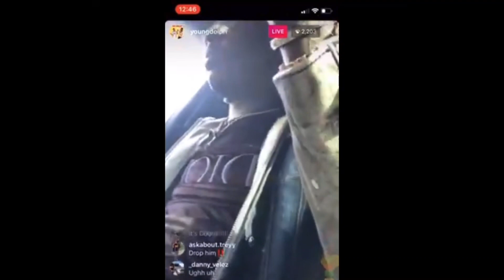YOUNG DOLPH MEMORIAL SHOOTER’S CAUGHT‼️ POSSIBLY TIED TO DOLPH HIT⁉️